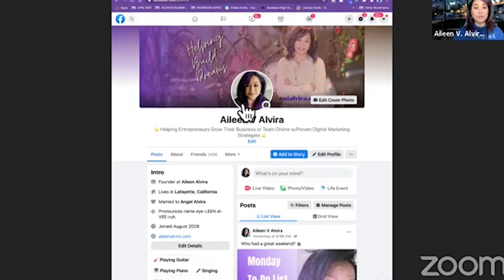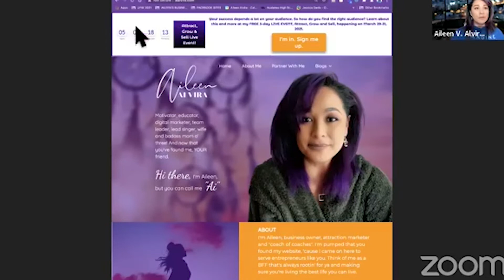Something That Could Be Hurting Your Business That You Can Change Now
"Hi there! I'm Aileen, but you can call me ""Ai""!

Online business & Attraction Marketing educator, motivator, entertainer, network & digital marketer, team leader, wife and badass mom o' three!

Join my free private group & get the non-""Salesy"" social media posts that ATTRACT High Quality Customers & Team Builders